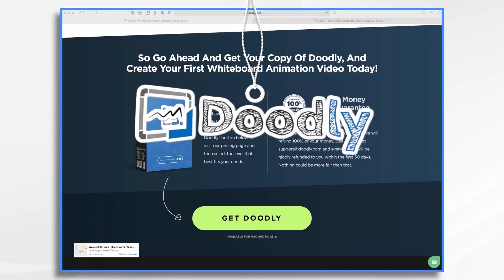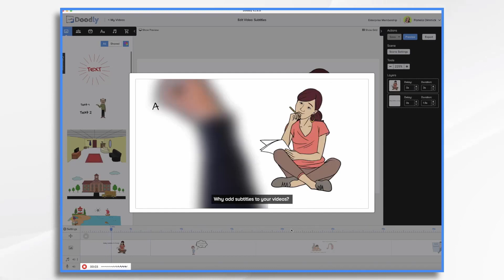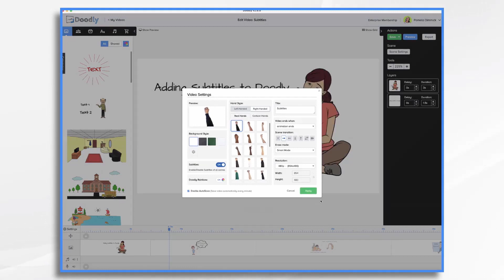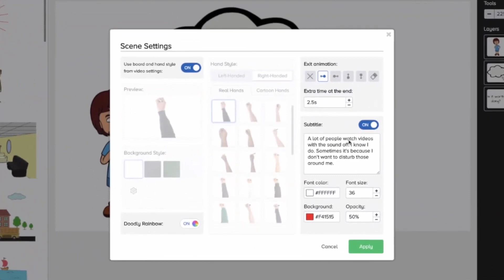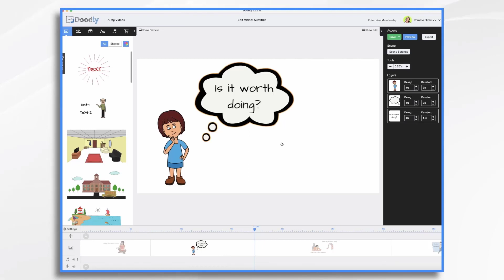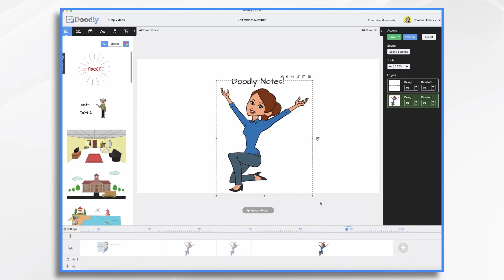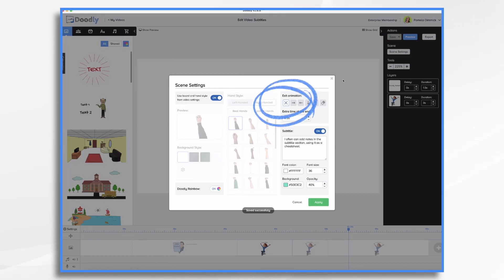How to Add Subtitles to a Doodly Video Quickly & Easily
FREE 500+ Doodle SVG Graphics & Animated Cartoon Images for Doodly

Take your Doodly videos to the next level using advanced video methods that anyone can master! Learn how, inside... Doodly Elite MASTERCLASS...

Don't yet own Doodly Standard or Enterprise?

DOODLY TUTORIALS 2022
Watch the Doodly tutorial videos.
So much is covered in them & they are very short and straightforward.

One of the many features of Doodly is the option to add subtitles to your animation videos.

In this video, we will go over the steps on how you can add a subtitle to your video. We will also look at the reason why adding a subtitle can be beneficial to you, as well as the other uses of the subtitle menu in Doodly.

Subtitles are lines of text at the bottom of the screen that either translate the spoken dialogue into another language or simply just a transcript of the entire video presentation. You can also use the subtitle menu to create captions for your video.

Captions are mainly used for accessibility purposes e.g., for deaf or hard of hearing people. It is used to describe not just the words spoken but it is intended to describe non-spoken events such as noise, music, and dramatic events in a video.

You can use Doodly’s subtitle option to create either translation, transcript, or caption to your video.

Use Doodly to draw all kinds of REALLY cool whiteboard animations to entertain, engage, and affect your viewers in a positive way.

Can be used for sales and/or social media videos, special occasions, or just for the fun of drawing. The only limit is your imagination!